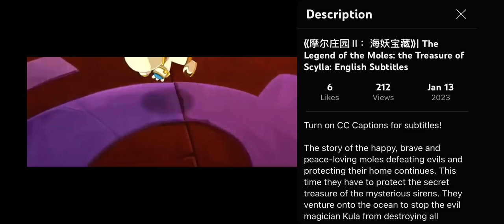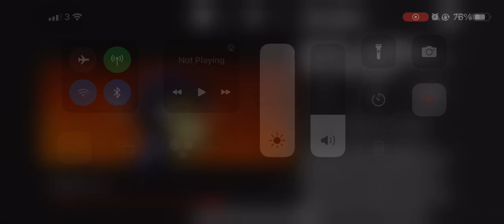Legand Of The Moles Thre Treasure Scylle Kula Attack Rescues Saved Ricky and RK Clip